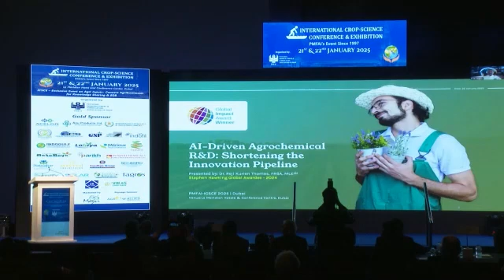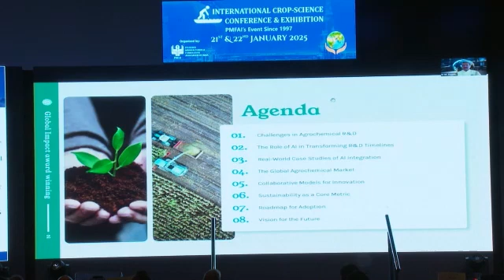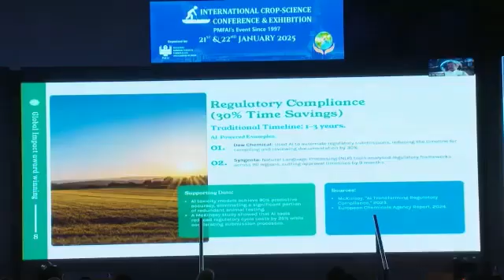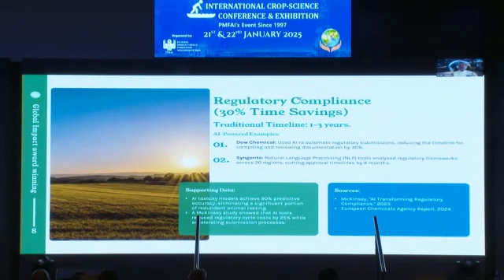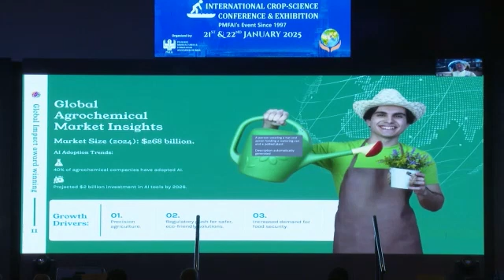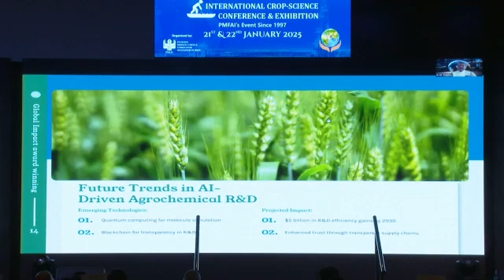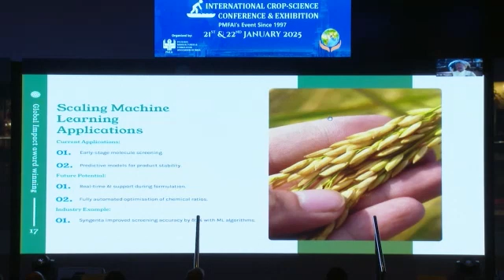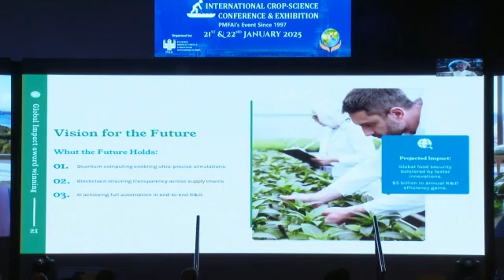AL Driven Agrochemical R&D - Shortening the innovation pipeline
Presentation by Dr Reji Kurien Thomas at PMFAI-2025 held at Dubai on 22 Jan 2025.

Showcasing AI’s role in speeding up the discovery of novel pesticides & eco-friendly formulations